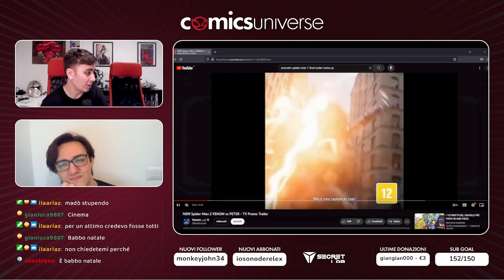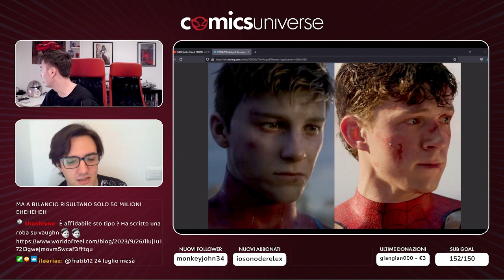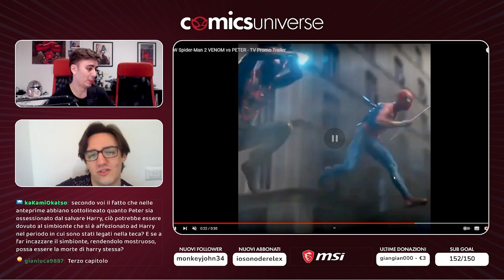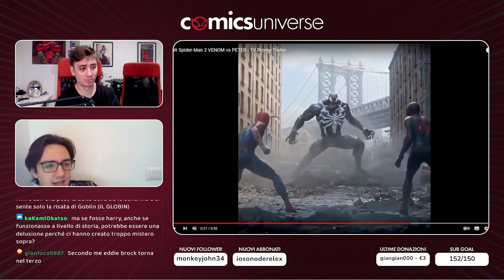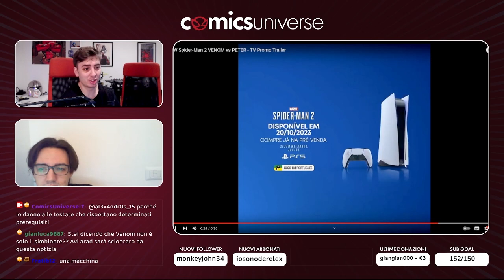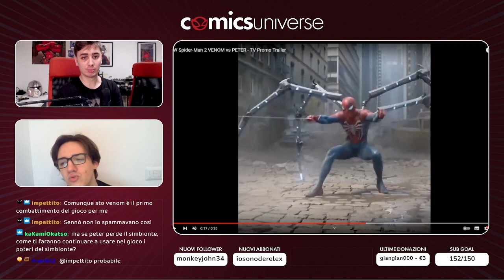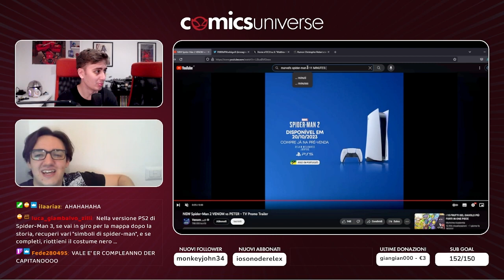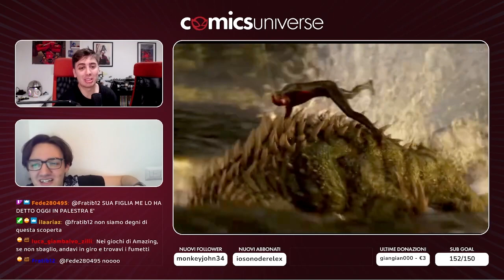MARVEL'S SPIDER-MAN 2, nuovo spot + nuovo volto di Peter Parker e video gameplay inedito